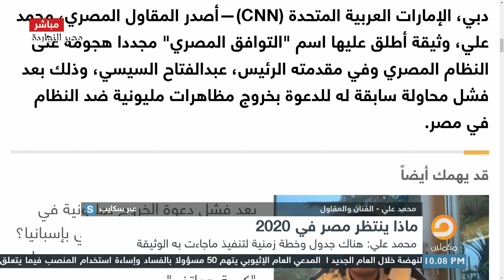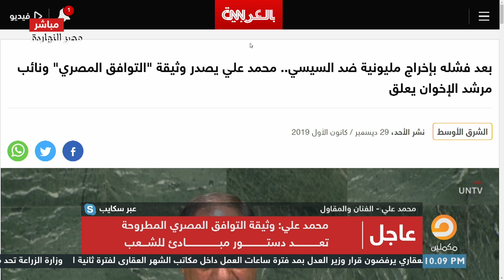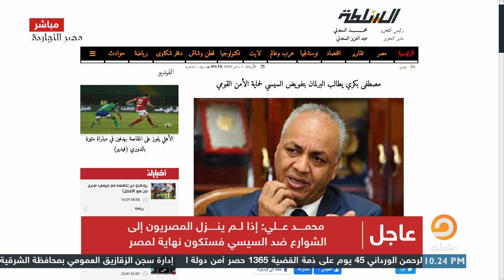محمد علي يعلن موعد الحراك القادم لإزاحة السيسي